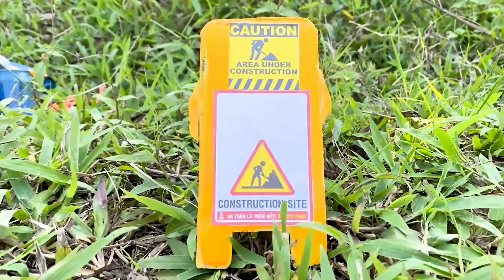Jurassic World Evolution 2 |Trex, Dilophosaurus, Spinosaurus, Triceratops | Dinosaur Fun Video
Chào mừng các bạn đã tới với kênh khung long T- Rex

Để không bỏ lỡ bất kỳ video mới nào